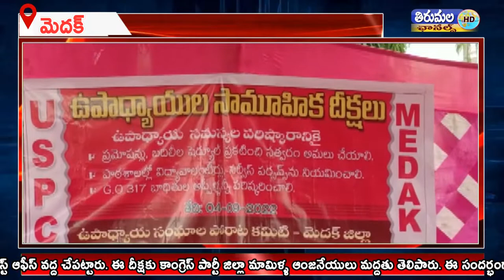మెదక్ జిల్లా ఉపాధ్యాయ సంఘాల పోరాట కమిటీ సామూహిక దీక్ష హెడ్ పోస్ట్ ఆఫీస్ వద్ద చేపట్టారు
ప్రమోషన్లు బదిలీల షెడ్యూలు ప్రకటించి సత్వరం అమలు చేయాలని , పాఠశాలలో విద్యా వాలంటీర్ల సర్వీస్ పర్సన్స్ను నియమించాలని,Go 317 బాధితుల అప్పిల్లని పరిష్కరించాలని డిమాండ్ చేస్తూ మెదక్ జిల్లా ఉపాధ్యాయ సంఘాల పోరాట కమిటీ సామూహిక దీక్ష హెడ్ పోస్ట్ ఆఫీస్ వద్ద చేపట్టారు